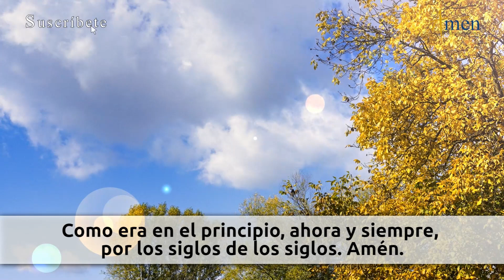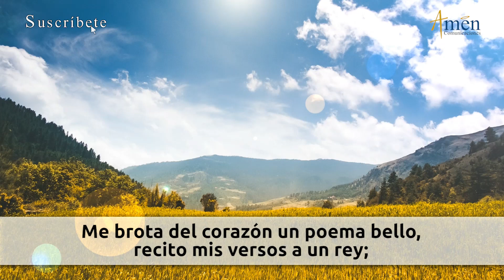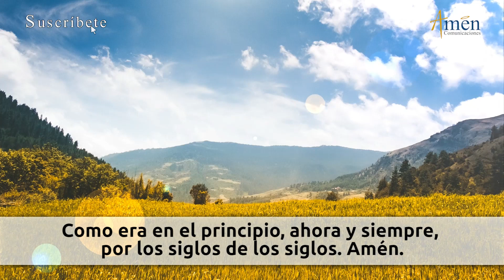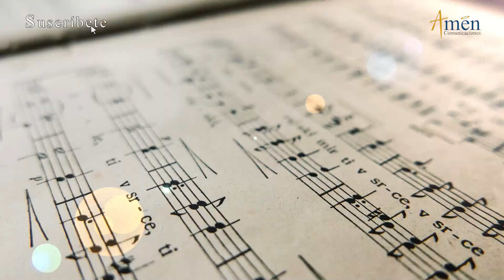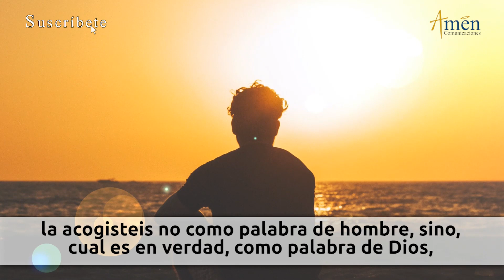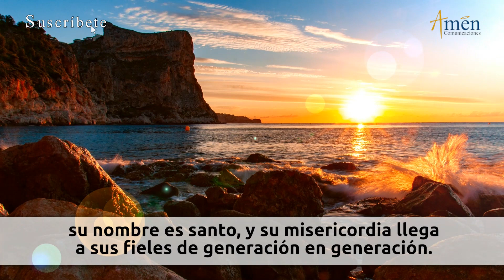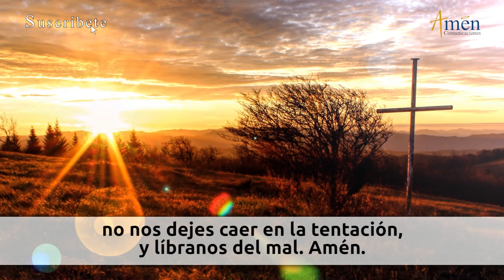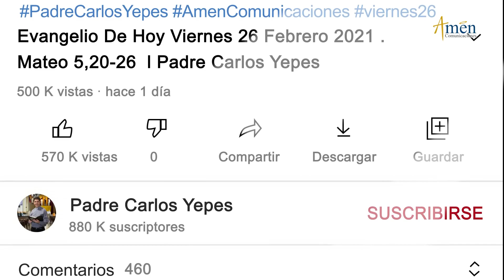Oración de la Tarde Hoy Lunes 26 Septiembre de 2022 l Padre Carlos Yepes | Católica | Dios